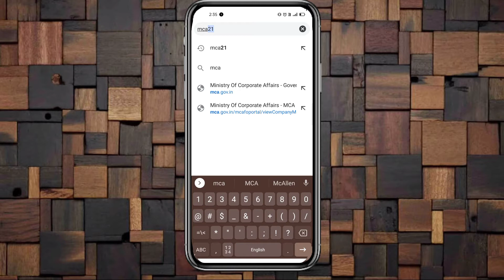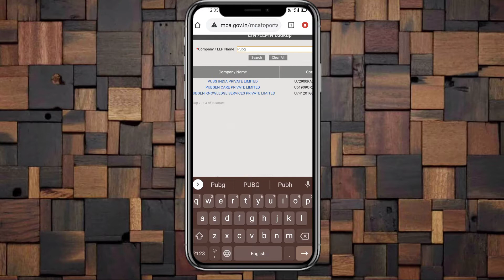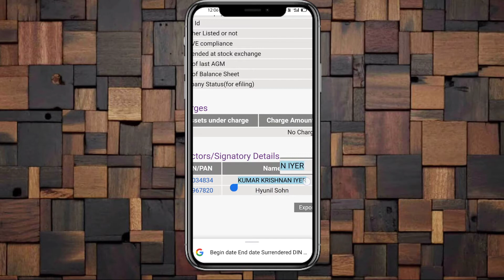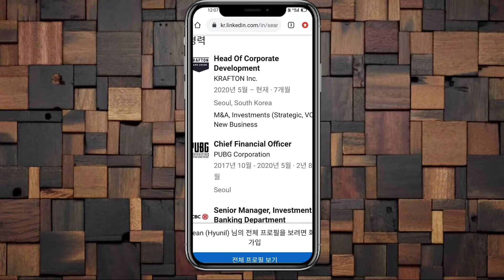PUBG India officially Registered/ PUBG Mobile India official Back officially-Big News/Big News PUBG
PUBG India officially Registered/ PUBG Mobile India official Back officially-Big News/Big News PUBG Mobile India  official Trailer and Pubg Mobile date confirmed
to day Big News for PUBG